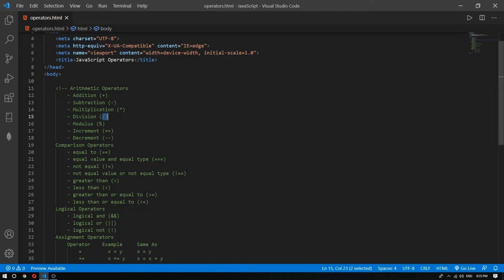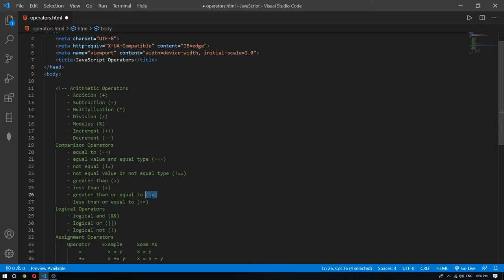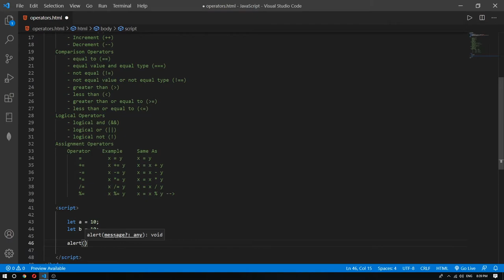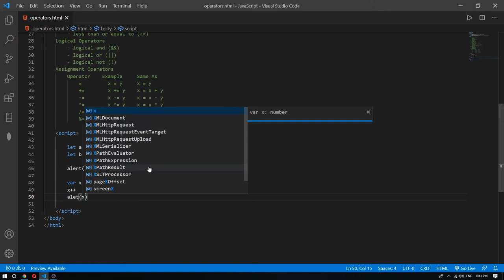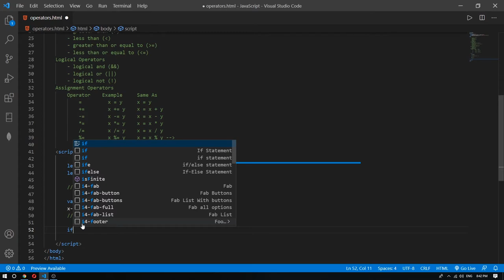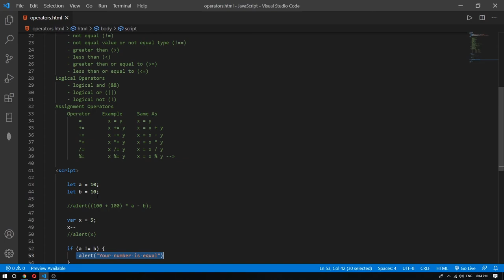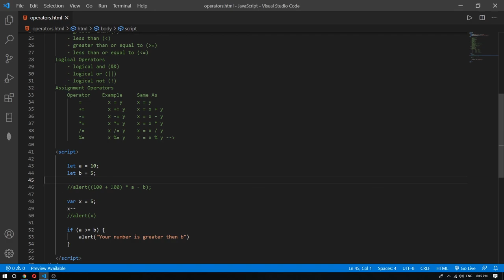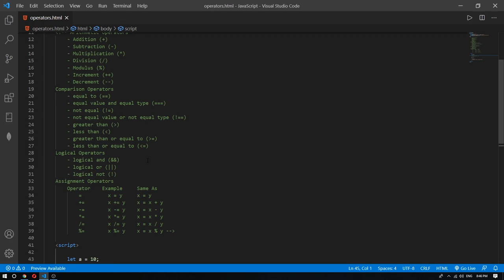JavaScript Tutorial For Beginners 07 - Operators Speak Khmer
Hi guy, In this video tutorial series. I'll show you how to write Hello World in your first JavaScript file in your web page.